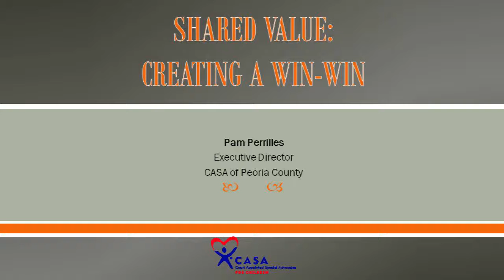State of Volunteerism: Shared Value - Creating a Win-Win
Pam Perrilles, Executive Director, CASA of Peoria County
May 3, 2016
Peoria Civic Center Theater
Footage courtesy of WMBD-TV

Nonprofits across the nation are being stretched like never before, with both a significant increase in need and a measurable decline in the resources available to meet that need. Meanwhile, the corporate sector is beginning to recognize that it can have a significant impact on critical social issues by offering its own best resource: its professional expertise.